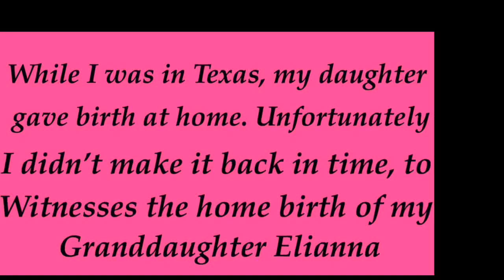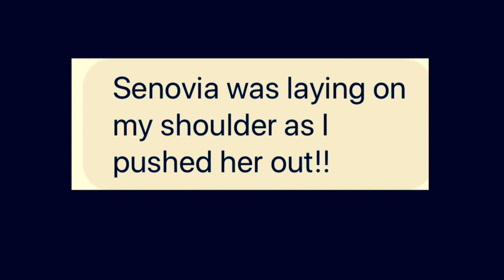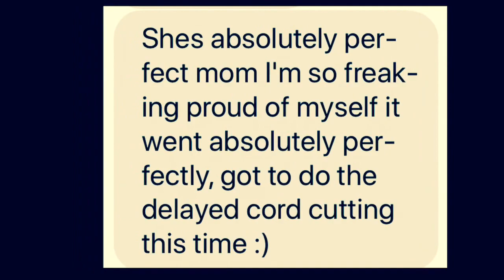Unassisted Home Birth.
My daughter planned having an unassisted delivery at home. She wanted to deliver at home. She didn’t want her labor being rushed unnaturally with medication, being stuck in a hospital bed, stuck with an IV in her arm. Wanting to have delayed cord cutting and skin to skin after her baby was born. She wanted to cherish every moment with her boyfriend and 3 year old daughter. No bright lights, no nurses taking her baby away to weigh, measure and wash her. And everything else that happens in a hospital delivery room. I’m happy to say she had a perfect delivery without any complications.

I understand this isn’t for everyone and I respect that. So I ask that you also respect her decision on having a home birth. She did have an alternate plane set in place, if medical attention was needed.